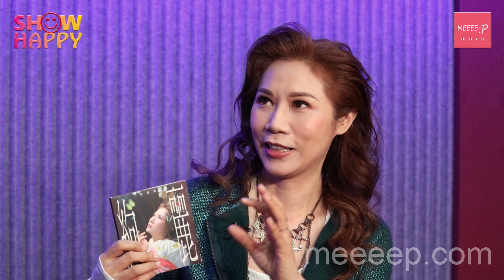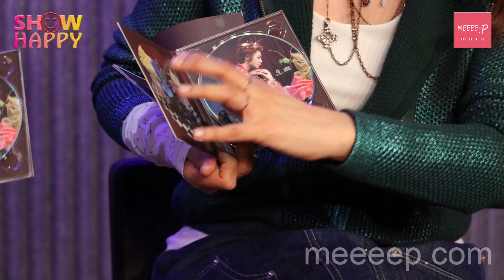彭家麗《絢麗》EP 為60年代金曲注入新鮮感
彭家麗(Angela)早前推出《絢麗》EP，重新演繹五首60年代的經典國語金曲，Angela指自己很喜歡舊歌，所以當唱片公司老闆提出翻唱的建議，她一口便答應。

今次更找來Barry Chung、楊振龍及馮鏡輝三位監製合作，將五首金曲重新包裝注入新鮮感，像Barry擅長的結他、楊振龍的EDM，Angela表示跟三位合作感覺各有不同，同時亦很喜歡製成品，相信歌迷亦會有驚喜。

Show Happy
主持：昆頓
嘉賓：彭家麗